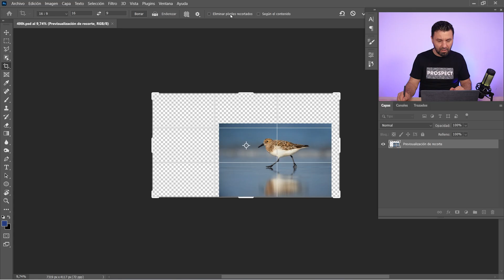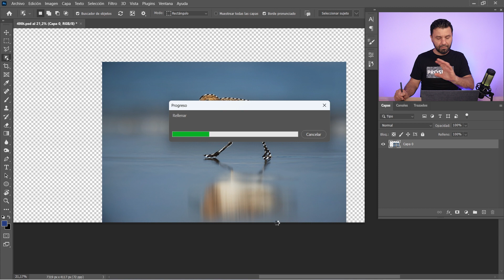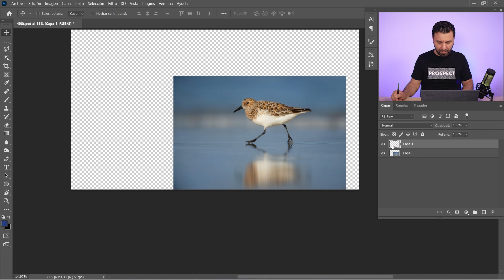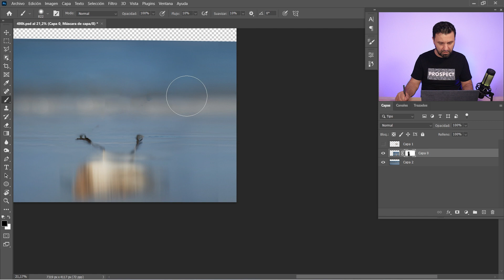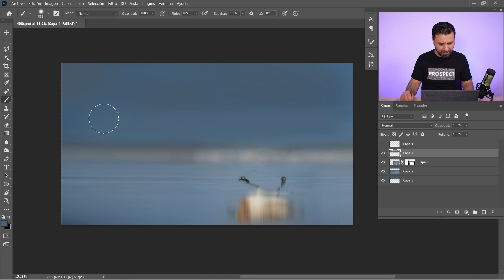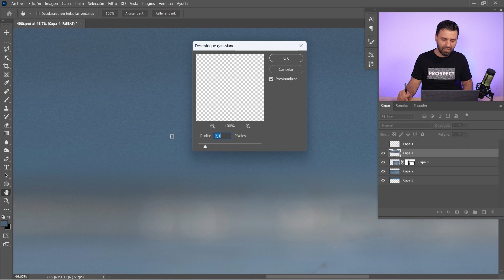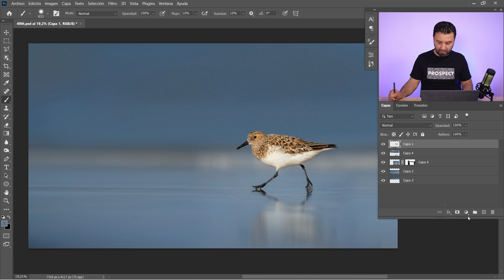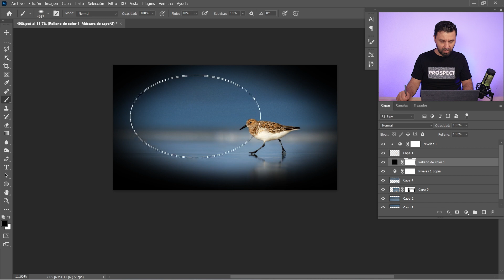ESPACIOS NEGATIVOS en Photoshop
Te enseño a que se le llama *espacios negativos* en fotografía y cómo reproducir el efecto en Photoshop

■ Tableta Gráfica

⎯⎯ 💡 Más información
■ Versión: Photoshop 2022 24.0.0